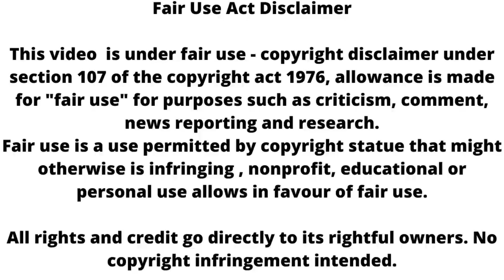Yrkkh ll abhimanyu को आया होश अक्षरा ने लगाया गले